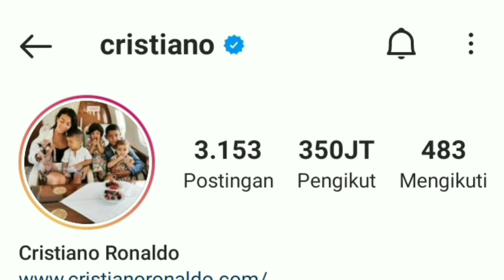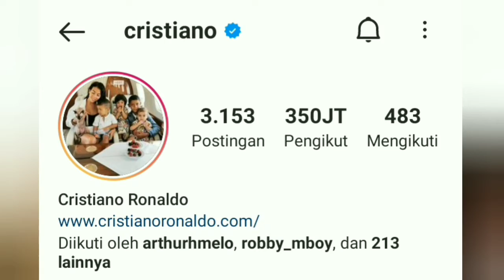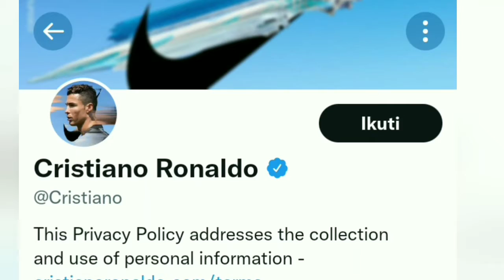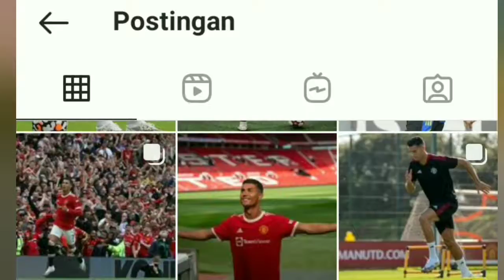TARIF ENDORSE CRISTIANO RONALDO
tarif endorse mega bintang cristiano ronaldo di instagram

penasaran? yuk simak